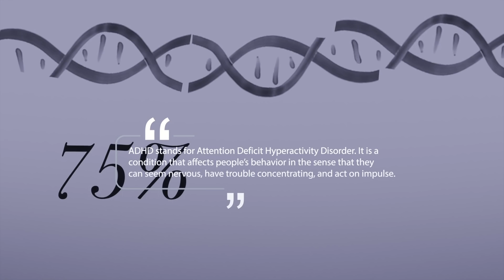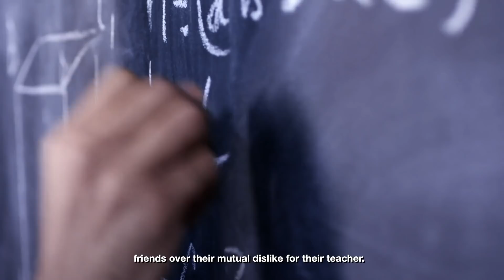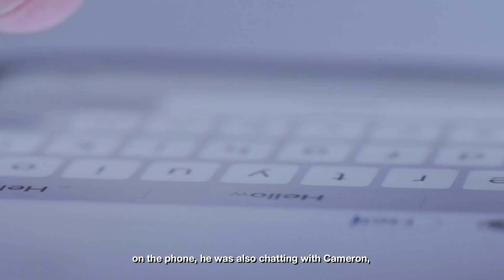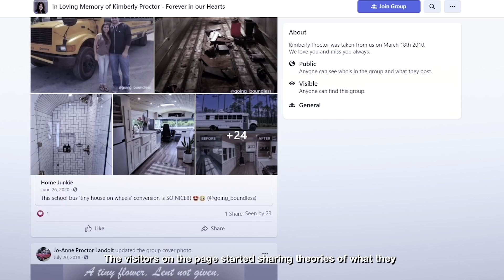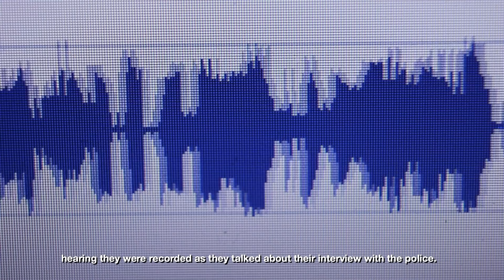The Girl Who’s Murder Was Solved By World Of Warcraft Players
The crime case of Kimberly Patricia Proctor will give you goosebumps and probably make you think long and hard about the people you call your friends!